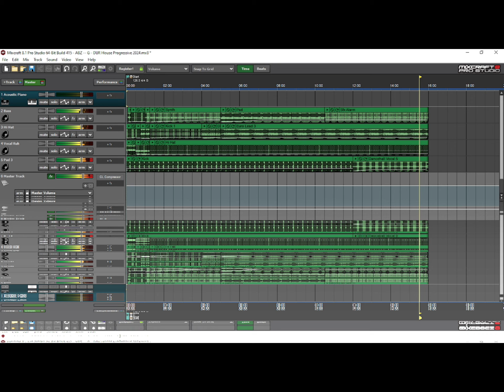ABZ ATLANTA G DUR House Progressive 2024